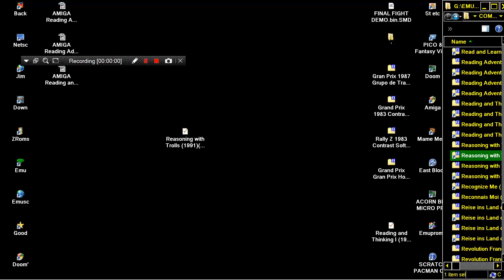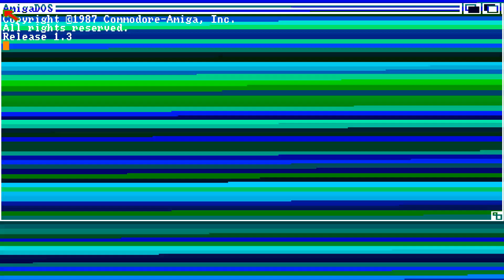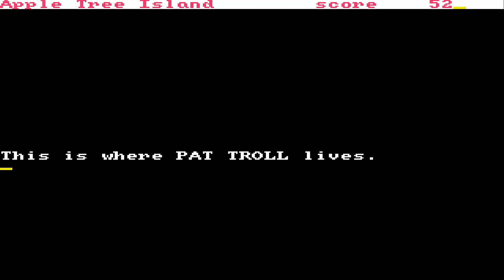AMIGA Reasoning with Trolls 1991 OCS Coombe Valley cr JiSM Cracked